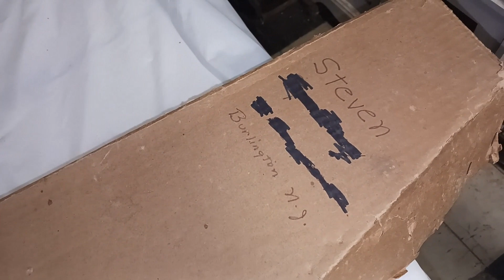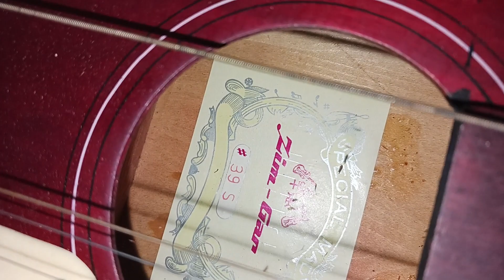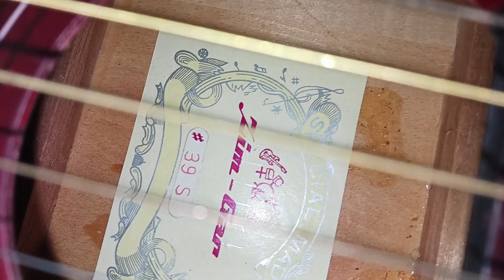Guitkits Video Journal #146: 1970s Zim-Gar 39S Korea Student Acoustic Guitar Original Box!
Old Guitkit acquires a 1970s Zim-Gar student instrument which is in time capsule condition. Sloppily built, stored for half a century in its original box; it is demonstrated with 4/6 of its original strings. A flashback to a mellower mindset, the 39S delivers the goods.